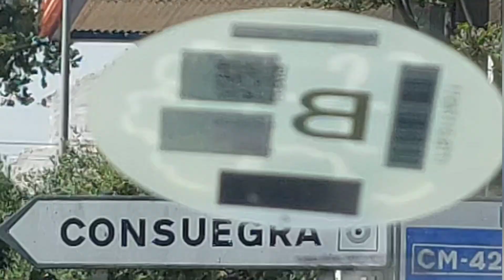Consuegra Tierra del Quijote 8/5/2024